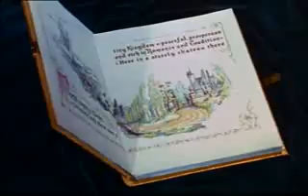Stories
Song: Stories
Artist: Paige O'Hara
Lyrics:

When I get to know him,
we'll find more things to say.
One day I will reach him,
there has to be a way.

Everyone needs someone,
he must need someone too.
When I get to know him better,
here's what I will do.

I'll read him stories,
from picture books,
all filled with wonder.
Magic worlds where the impossible,
becomes the everyday.
We'll find a mountain-top,
and some moon-beams to sit under.
I'll lead, because I know the way!

So much to discover,
I do it all the time.
I could live inside bright pages,
where the words all rhyme.

We will slay the dragons,
that still follow him around,
and he'll smile,
yes, he'll smile,
as his dreams leave the ground!

Stories and stories,
'bout mermaids, kings, and sunken treasure.
becomes the everyday.
I know a tiny place,
just a dot,
too small to measure.
I'll take him there, I know the way!

Stories 'bout heroes,
who overcame their deepest sorrow.
They'll put hope into his heart again,
to cherish everyday.

He'll find a better world,
and the strength to face tomorrow.
I'm sure that when he knows the way,
he'll want to stay.